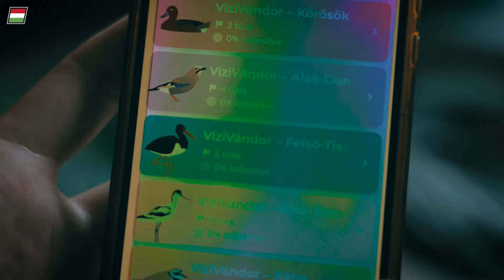Fedezze fel a Bodrogzug vadregényes vizeit!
Járja be velünk Tokaj-térségét, a Bodrogzugot, ismerje meg a Tisza-tavat! Ebben a vízitúra applikáció is a segítségére lesz!